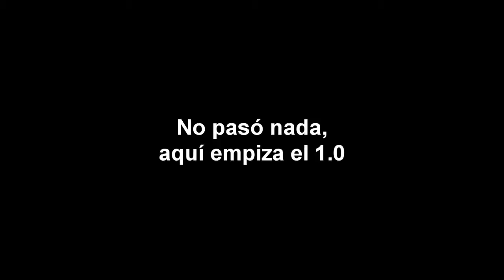Bomberos everywhere #22 | BAK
Tooooda la misión de acto de servicio (bomberos) completada, ya se acerca el final.